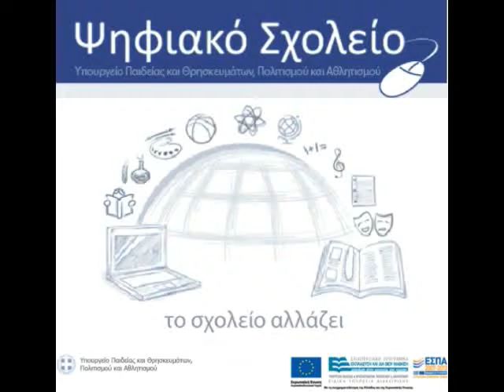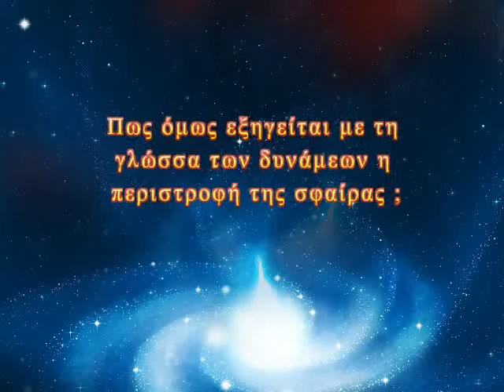Atmostrobilos toy Hrona x264